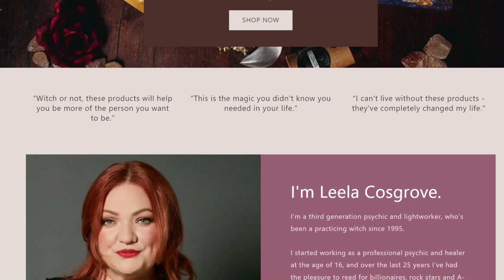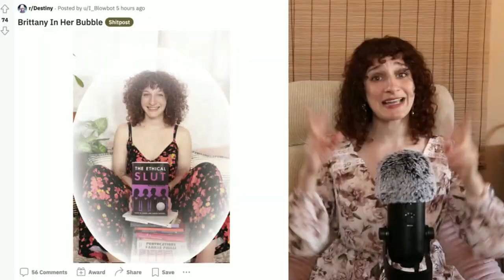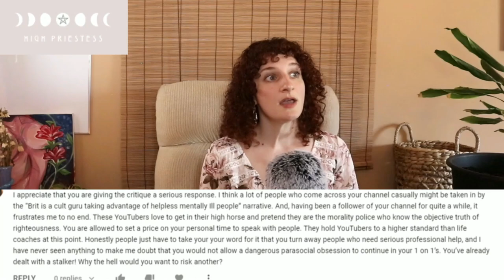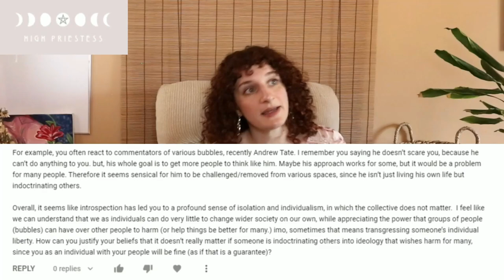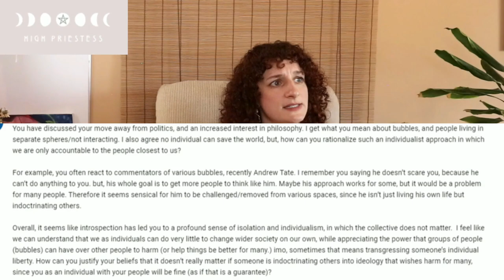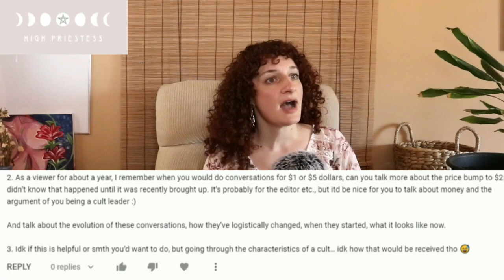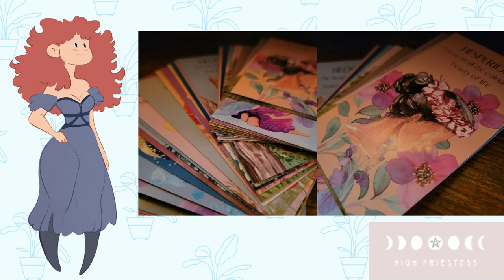FINALLY Responding To The Accusations Against Me! -The BSP - Ep 66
ABOUT High Priestess

Created by a witch who is a third generation psychic and light worker, High Priestess is here to bring back Goddess worship to the world.

Our Mission at High Priestess is to fundamentally change the societal conversation around matriarchal traditions and women’s engagement with them.

And that all starts with YOU.

We’re here to support you on your journey of illumination. We’re here to give you the history, the knowledge and the tools to rediscover the birthright that for so long has been hidden from you.

If you find yourself curious about your ancestral ways … about how the world was different before … if you’re a seeker of knowledge … if you feel the call, we’re here to help you discover and create your own practice and, hopefully, to eventually share that practice with others.

ABOUT OUR PRODUCT

High Priestess subscription boxes are more than just a box of stuff. Every month, we send out a highly curated, highly tailored box of items from incredible makers and creators.

But more than that, we also have courses and information attached to each box - so when you get one of our boxes delivered to you, you also get access to the Egyptian Priestess course, which has everything you need to know about embodying Egyptian practices in your practice.

Our boxes ship worldwide.